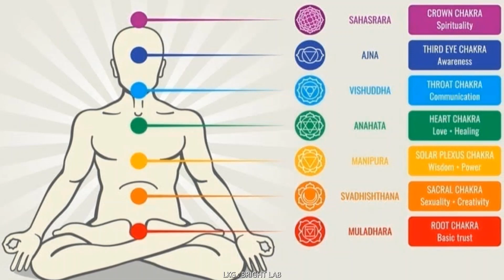What are the 7 chakras in the human body and their effects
Here you can acquire knowledge of seven chakras in the human body and their benefits.
The 7 Chakras symbolize energy centres and correspond to a bundle of nerves, major organs, and areas of our spiritual body that impact our physical and emotional well-being.
The seven chakras are the main energy centers of the body. You've probably heard people talk about "unblocking" their chakras, which refers to the idea that when all of our chakras are open, energy can run through them freely, and harmony exists between the physical body, mind, and spirit.